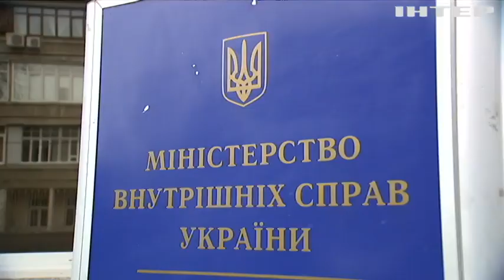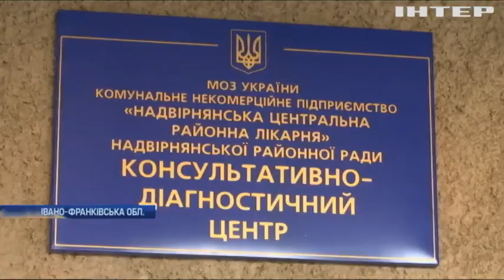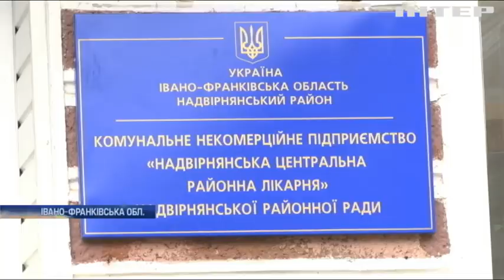Новости 8:00, выпуск за 24 декабря 2019 года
Дивіться у цьому випуску: "Антоненко причетний до вбивства Шеремета": підозрюваному зберегли запобіжний захід. На Прикарпатті медики залишаються без грошей. Пожежі в Австралії знищили місто Балморал.